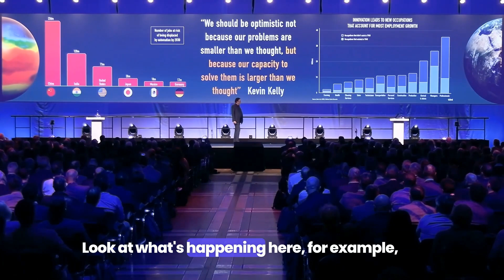The next 10 years will bring more change than the last 100 years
In this talk, I delve into the profound impacts of exponential technologies such as AI, quantum computing, and synthetic biology. We will see more change in the next decade than the past century. Discussing the growth of 'digital intelligence' aka AI, I stress the importance of maintaining humanity in design and decision-making to ensure technological advancements align ethically and further human flourishing.